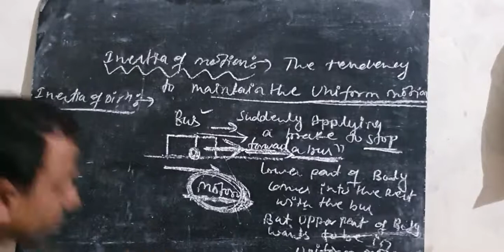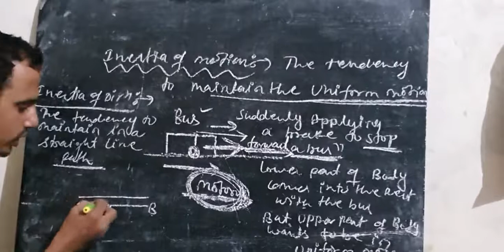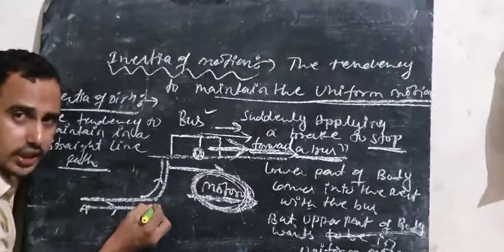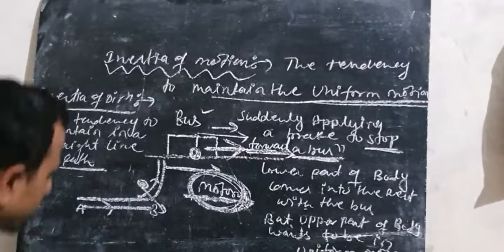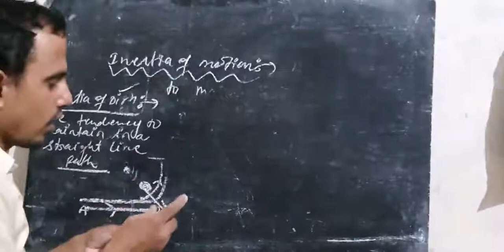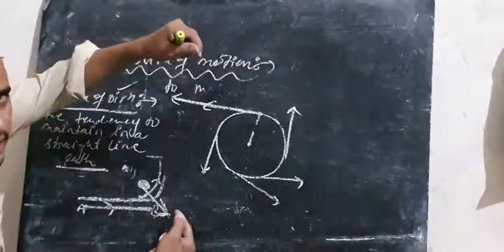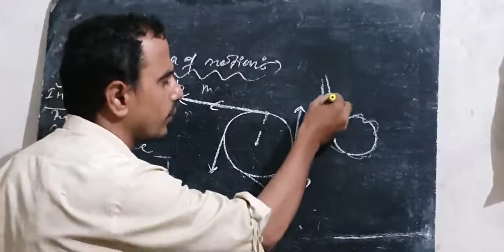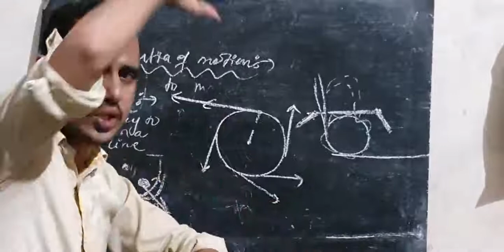L force and nlm interia of direction MR.MANOJ SOROUT